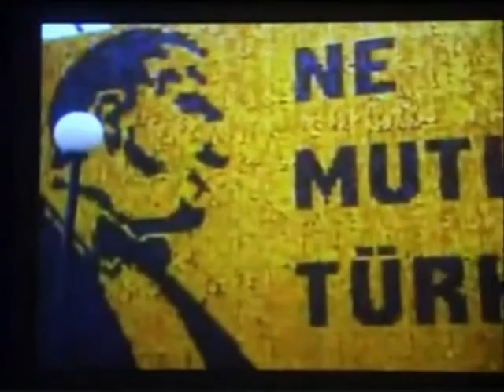Kayseri nevruz 2007 Ahiskalilar ☾★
Kayseri nevruz 2007 Ahiskalilar ☾★.flv